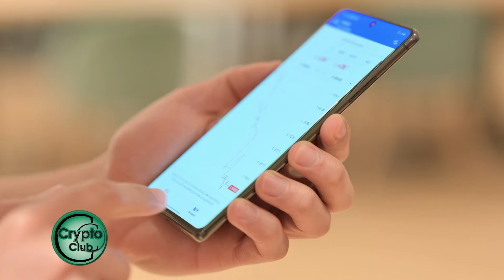The Crypto Club Intro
You can now invest in Cryptocurrency with your Self Directed IRA!